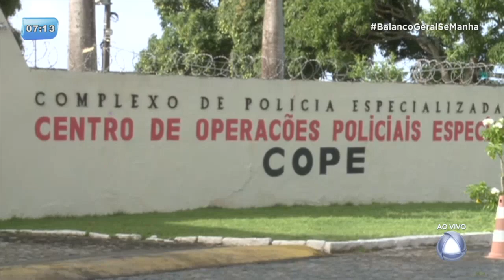Nove pessoas são presas por suposto envolvimento em esquema de venda de identidades falsas - BGM